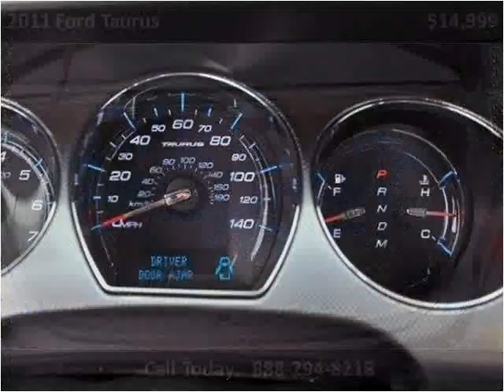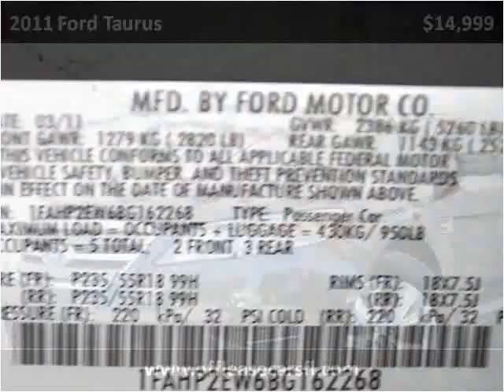2011 Ford Taurus Used Cars Lake Worth FL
This 2011 Ford Taurus is available from Off Lease Only.